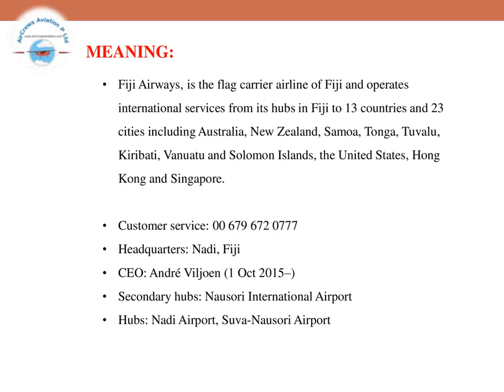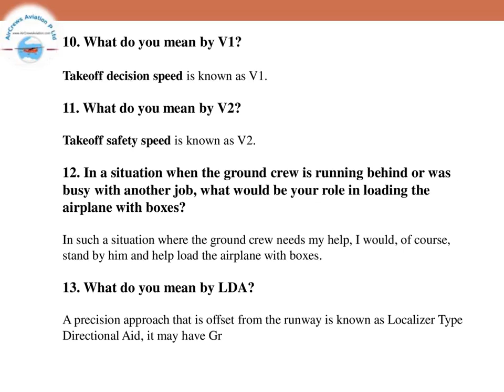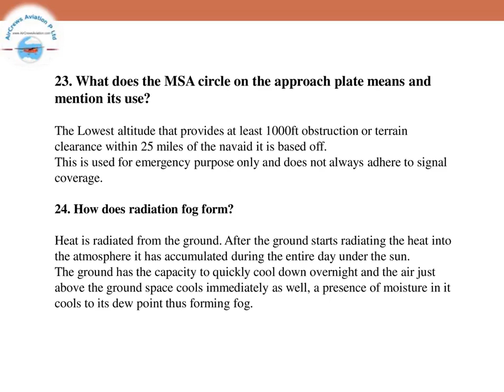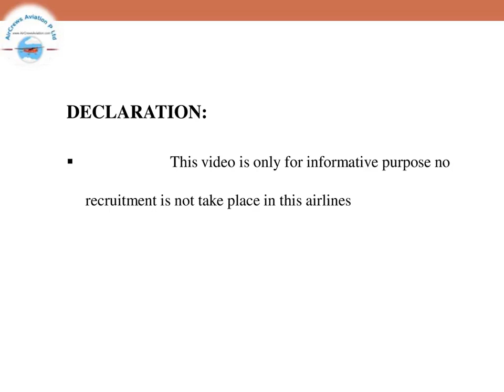Cockpit Crew👩‍✈️Pilots Hiring 👮🏼‍♀️ Fiji airways✈️Rajarajeswari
Cockpit Crew👩‍✈️Pilots Hiring 👮🏼‍♀️ Fiji airways✈️Rajarajeswari Jagatheesan HR Manager AirCrews Aviation Pvt Ltd

Dear Visitors,

Bell Icon  🛎️